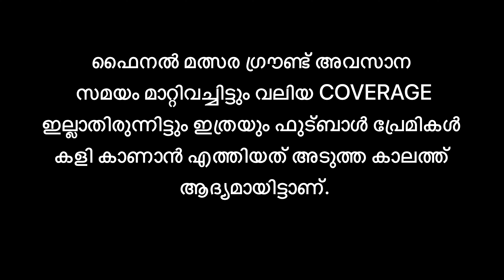ഇത്രയും ഫുട്ബാൾ പ്രേമികൾ കളി കാണാൻ എത്തിയത് അടുത്ത കാലത്ത് ആദ്യമായിട്ടാണ്. KASARAGOD vs MALAPURAM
EXPAT SUPER LEAGUE ഫൈനലിൽ ഇന്നലെ കാസറഗോഡ്‌ UB7 നെതിരെ മലപ്പുറം സുൽത്താൻ വിജയിച്ചപ്പോൾ കാണികളുടെ ആവേശം.